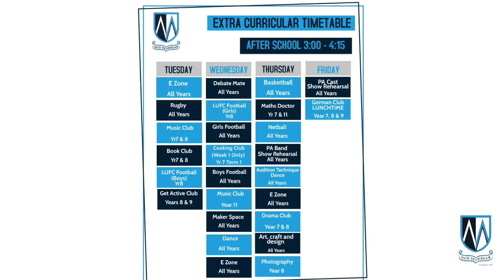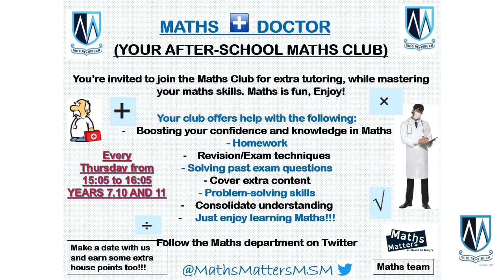Extra Curricular Activities Autumn 2021